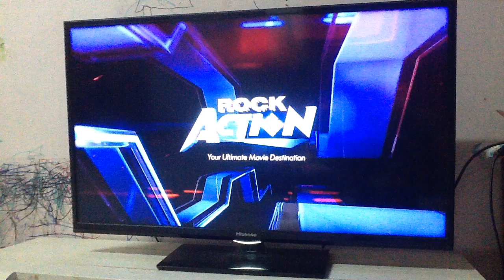S.W.A.T. (2003) Rock Action Intro